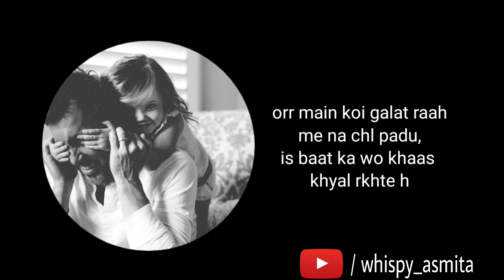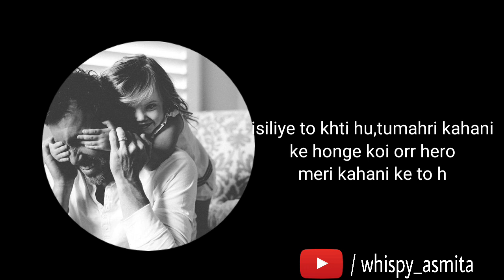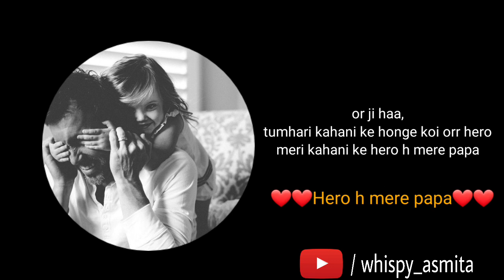meri kahani ke hero h mere papa|fathers day |hindi poetry |asmita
thankuhh everyone ❣❣
crossed750+😀

fathers quotes, fathers day wishes, father and
daughter, father and son, father and mother, parents
love, Heart touching line, Heart touching quotes,
Emotional quotes, Emotional line, Love poetry,
Love quotes, Love line, Father, Father day status,
Papa Heart touching line, Papa whatsapp Status,
Animation, Messages, Quotes, Dad Day, father's day
video Father's Day special status,
papa love u papa u r the best papa in the world.

AkeleHumAkele TumSong
Father's Day Status | Happy Fathers Day Status | Best
Father's Day Song Father Day Status
fathers day status, fathers day whatsapp status,
new fathers day status, fathers day shayari, fathers
day shayari in hindi, rahul aashiqui wala new status,
fathers day rahul aashiqui wala status, fathers
day date, fathers day quotes, fathers day status
for whatsapp, father's day, papa ek baat kahoon,
fathers day whatsapp status video, father's day
special video, fathers day special status, fathers
day speech in hindi, fathers day hindi status, fathers